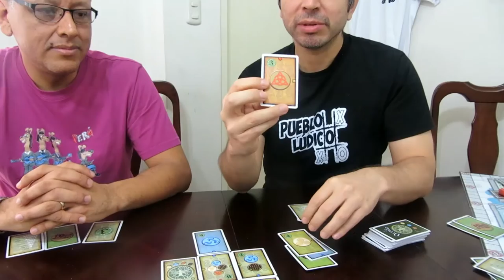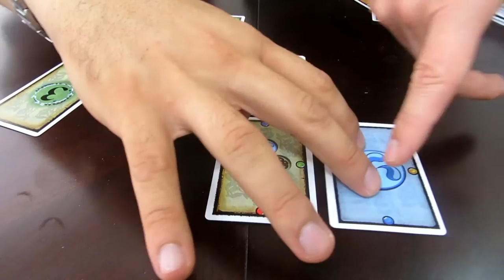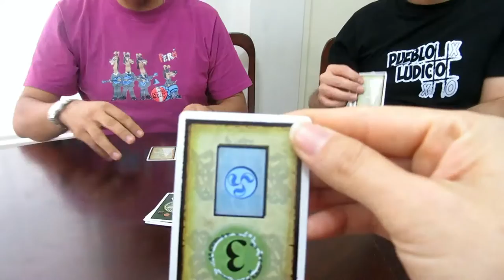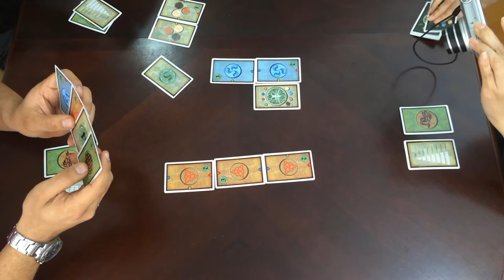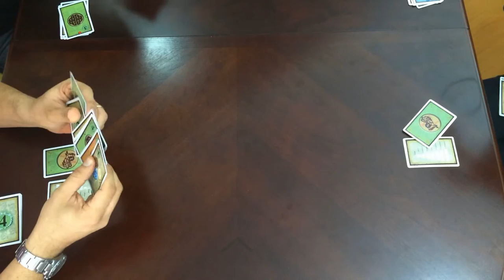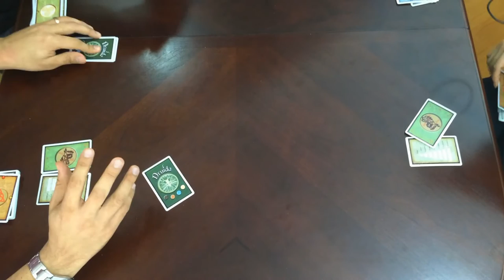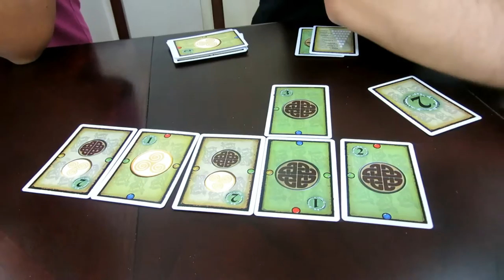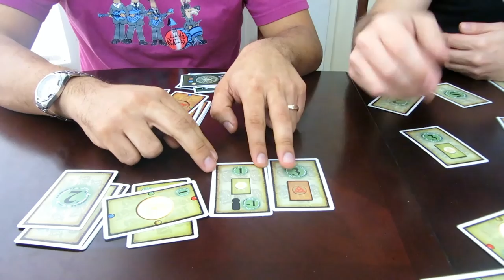Druida: Así se Juega y Partida!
Aquí explicamos Druida, el prototipo de un filler  diseñado por Oscar Godinez.
Oscar Godinez, además es promotor y Fundador del Club de Juegos "Pueblo Lúdico"

Disfrútenlo.